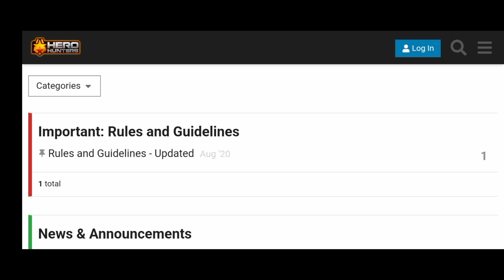part 2 HERO HUNTERS I'm playing again nagustuhan ko games nato hanip sa action astig💪